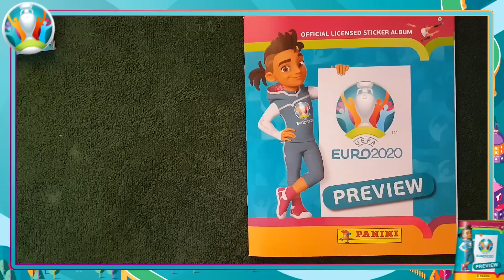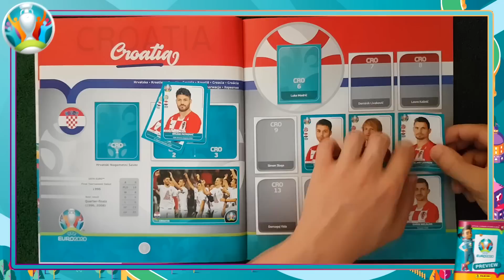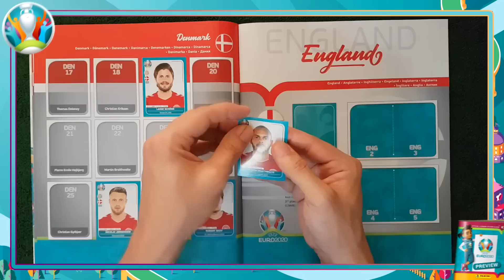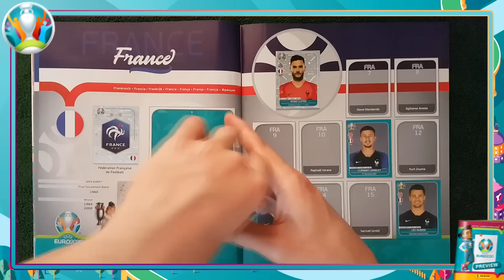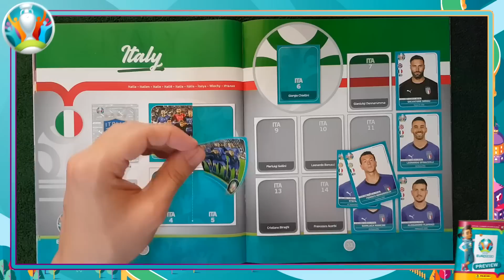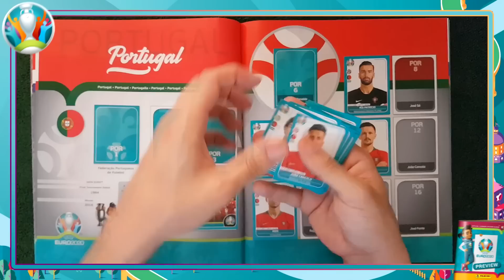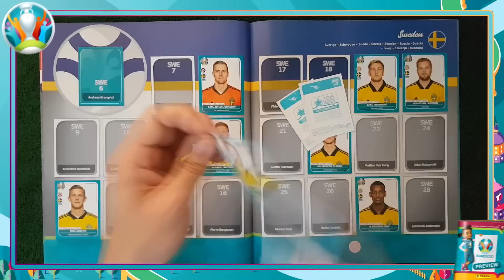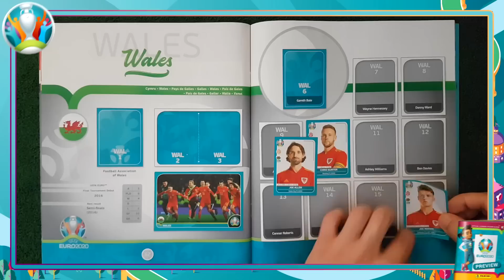COLANDO CROMOS! EURO 2020 PREVIEW! UPDATE #2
Vamos colar muitos cromos do Panini EURO 2020 Preview??

Muito obrigado desde já por estares a ver o meu video! Significa o mundo para mim que tiraste um tempinho do teu dia para ver o meu conteúdo, ÉS o maior!💙

Aqui está uma lista de coisas que deves fazer antes de seguir para o video:

🔘 Tens 10 segundos para carregar no botão do LIKE! Vai!

🔘 Liga as notificações para não perder nenhum video! É só carregar no sininho!

Participa no SORTEIO da Panini Portugal!